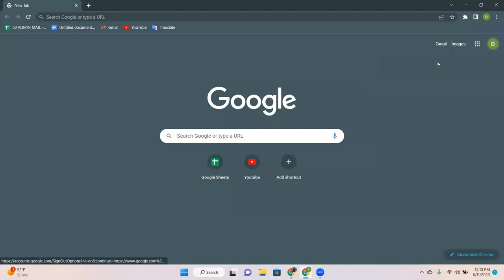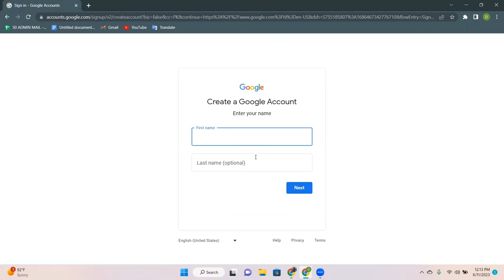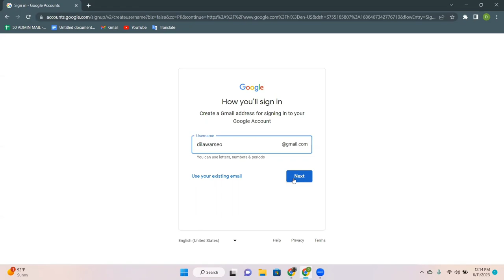How to create unique G-Mail Account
To create a Gmail account, you can follow these steps:

1-Open a web browser and go to the Gmail account creation page. You can access it by typing "gmail.com" in the address bar or by searching for "Gmail" in a search engine and clicking on the official Gmail website.

2-Once you are on the Gmail account creation page, click on the "Create account" button.

3-Fill out the required information in the signup form. You may also need to enter your birthdate and gender.

5-Create a strong and secure password for your account. It is recommended to use a combination of letters, numbers, and symbols to make it harder for others to guess. Make sure your password is easy for you to remember but difficult for others to figure out.

6-Provide a valid phone number. This is used for account verification and recovery purposes. Google may send a verification code to the phone number you provide during the signup process.

8-Complete the signup process by clicking on the "Next" or "Continue" button.

9-Optionally, you can set up recovery options, such as adding an alternative email address or setting up a security question, to help you recover your account if you ever lose access to it.

10-Once you have completed the signup process, you will be directed to your Gmail inbox, and your account will be ready to use.

Remember to keep your Gmail account credentials secure and consider enabling two-factor authentication for added security.